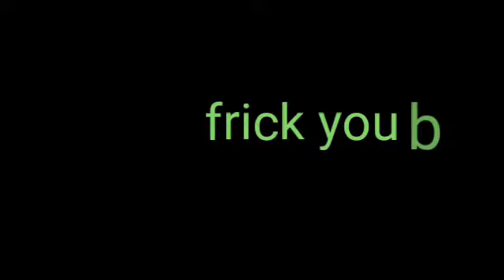My senpai by shade zord